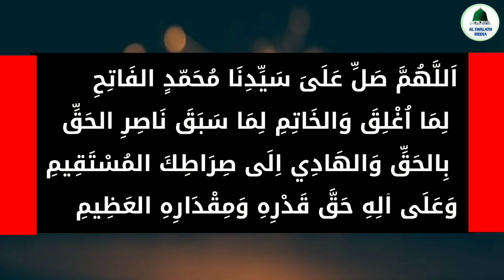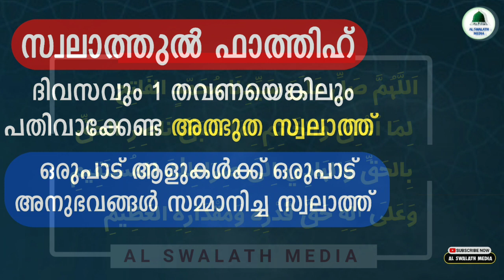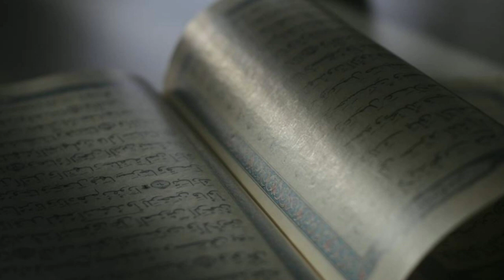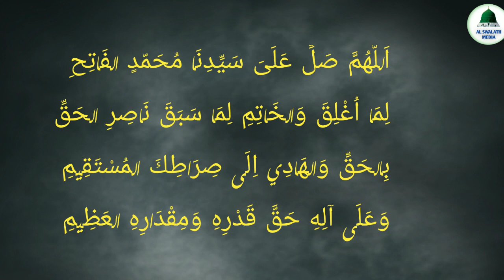സ്വലാത്തുൽ ഫാത്തിഹ്💥ഈ സ്വലാത്ത് എന്തൊരു അത്ഭുതമാണ്💯 | fathih swalath 100